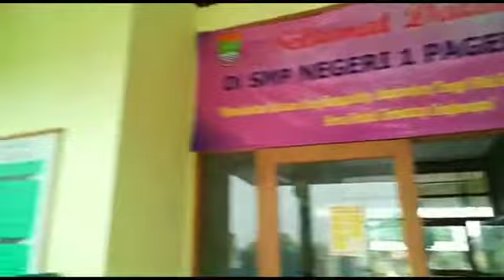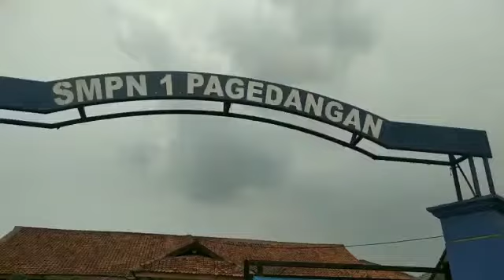Mars Kabupaten Tangerang PADUS Guru SMPN 1 Pagedangan